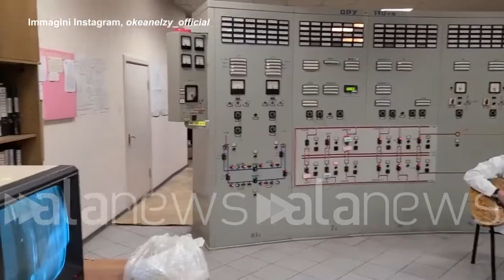Il cantante della band ucraina Okean Elzy si esibisce nella centrale di Chernobyl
Svyatoslav Vakarchuk ha cantato " Everything will be kind" per i difensori del Paese

 (Chernobyl). Il cantante della band ucraina Okean Elzy si è esibito, venerdì 13 maggio, all'interno della centrale nucleare di Chernobyl. Svyatoslav Vakarchuk ha cantato "Everything will be kind" per i difensori dell'Ucraina.  "Questa è probabilmente la prima esibizione musicale alla centrale di Chernobyl!", ha scritto nel post su Instagram. +++ATTENZIONE: IL VIDEO NON PUO' ESSERE PUBBLICATO SENZA L'AUTORIZZAZIONE DELLA FONTE CUI SI RINVIA +++ ++HANDOUT - NO SALES ++ (Alessandra Mancini/alanews)